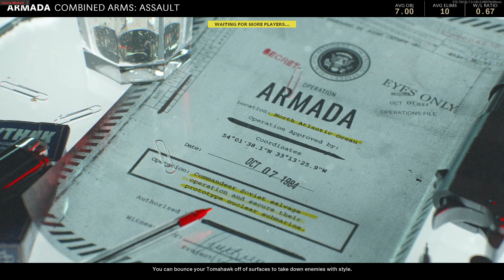COD Cold War Combined Arms Armada Assault (no commentary)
Got a decent amount of players in rotation today with Combined Arms, so I thought I'd record a few games.